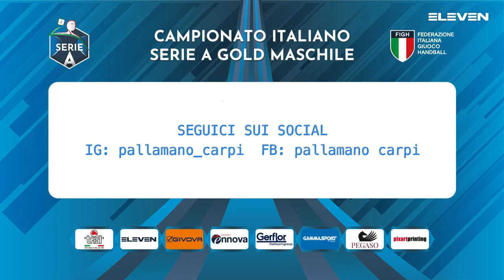Serie A Gold [23g^]:Carpi - Rubiera 29 - 21